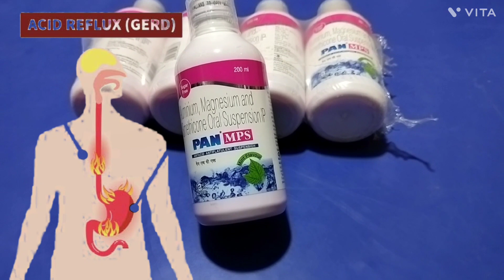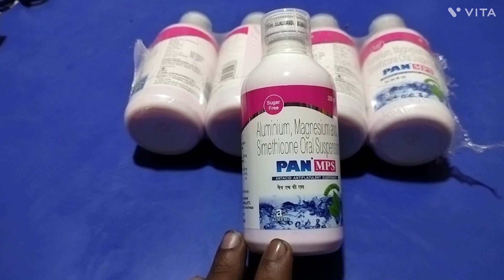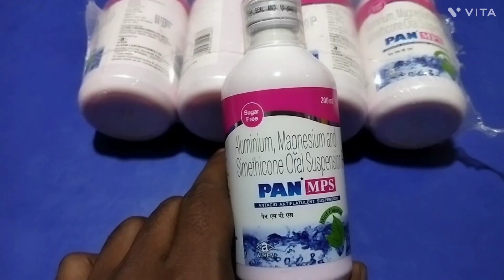गैस, एसीडीटी के लिए असरदार सिरप। PAN MPS SYRUP ke phayde।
Hii friends
              welcome my YouTube channel
Aaj mai batane wala hu

                 PAN MPS SYRUP ke ware me.

 Pan MPS ek antacid syp
hai.
yah Alkem pharmaceutical pvt. dowara manuphairim kiya jata hai

Bises mere vedio dekhiye

vedio ko like or comment kijiye

        thanywad